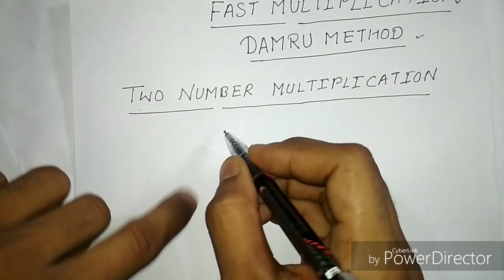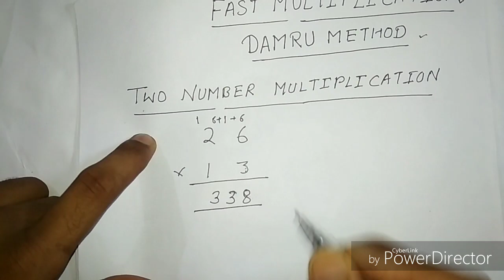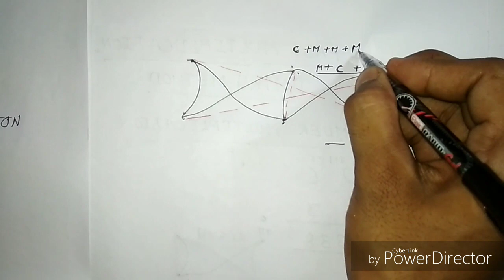multiiplication Damru method, से सीखे, MULTIPLICAION, का अशान तारिक, | Multiplication tricks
Hii friends
This vedio is about the easiest method of multiiplication,
Pls,`` try to do practice this method`` after watch this damaru method.